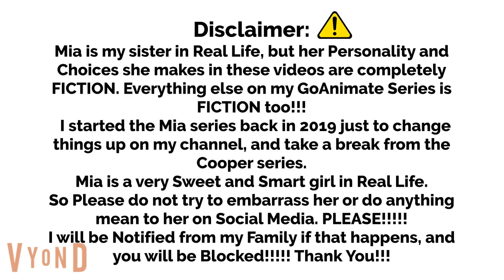Mia's Prom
The Night is Finally Here!!!  Mia and Antonio go to the High School Prom with each other.